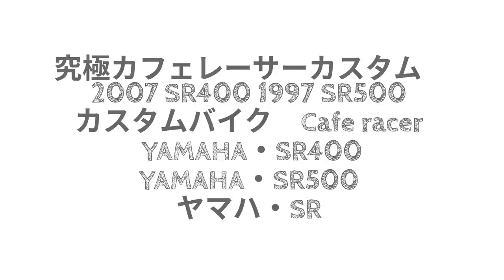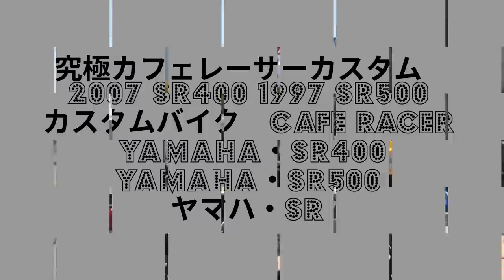単車 究極カフェレーサーカスタム 2007 SR400 1997 SR500 カスタムバイク Cafe racer YAMAHA・SR400 YAMAHA・SR500 ヤマハ・SR